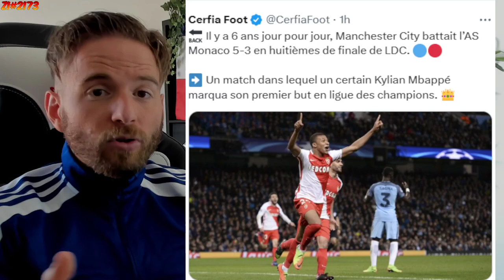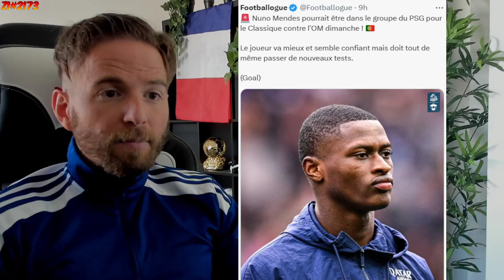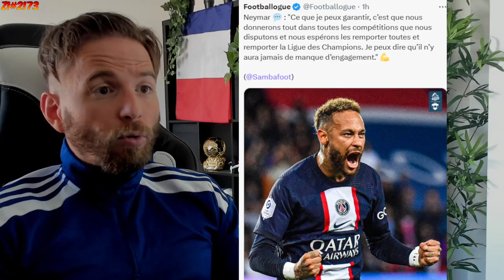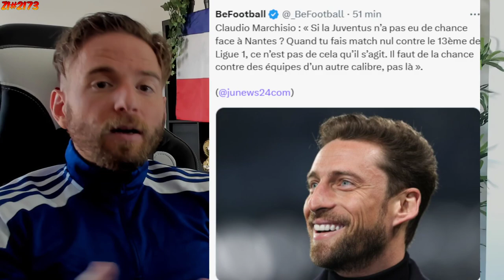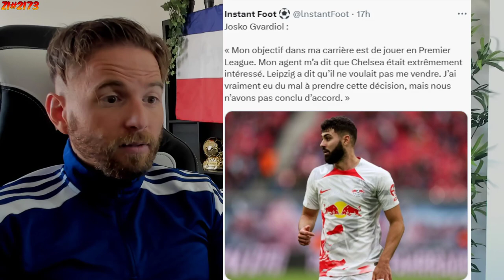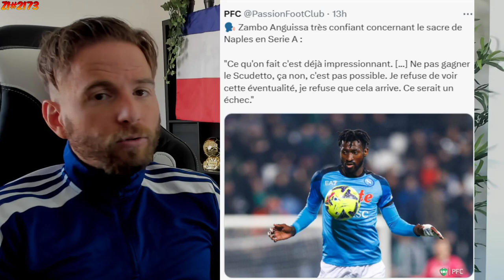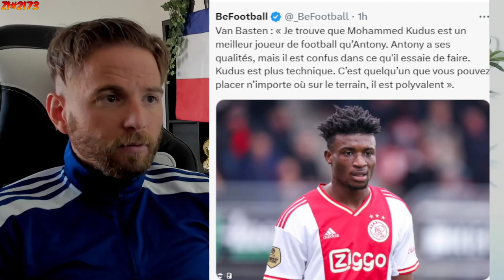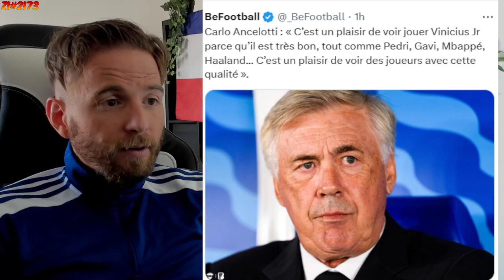TUCHEL FIXE 2 CONDITIONS POUR UN POSSIBLE RETOUR AU PSG ! / BENZEMA VA RETROUVER CR7 !? ZI#2173